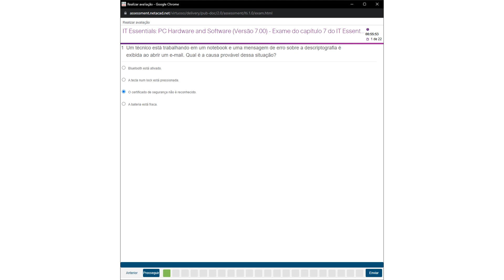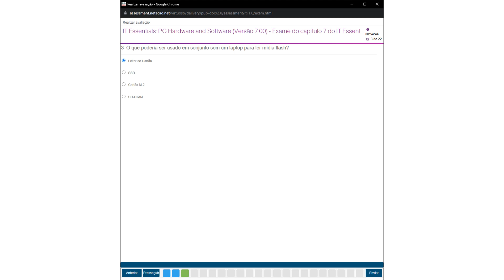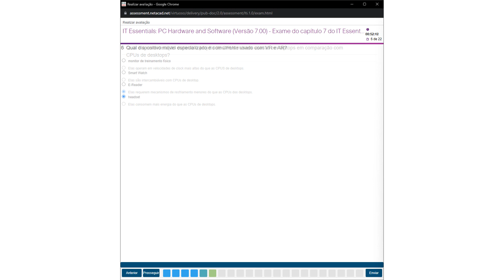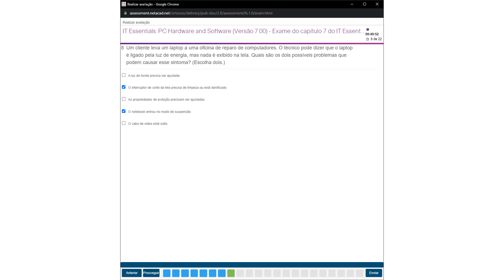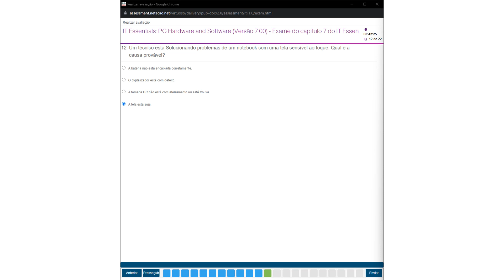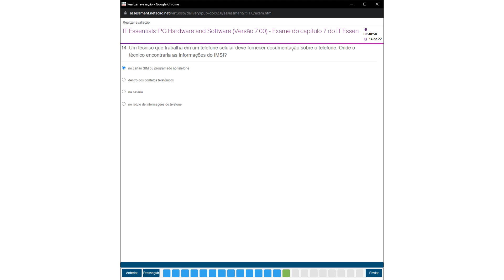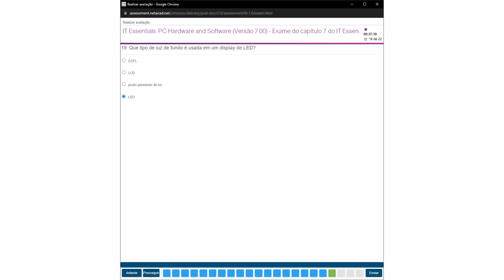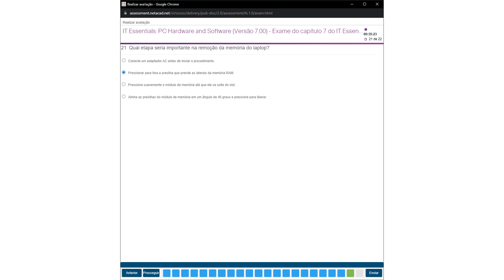CISCO IT ESSENTIALS 7.0 EXAME 7